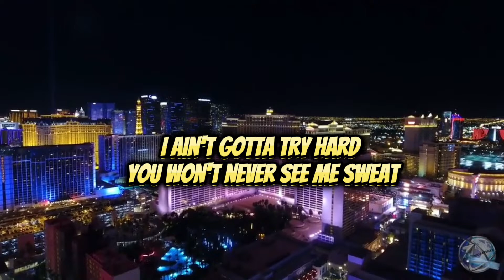Mac Tray X PlayaPosseStacks- 6pm in Vegas (Official Lyric Video) (Lil Wayne - Bling Bling Remix)